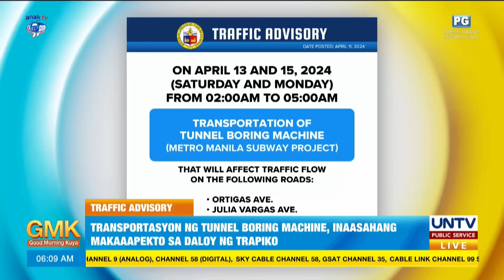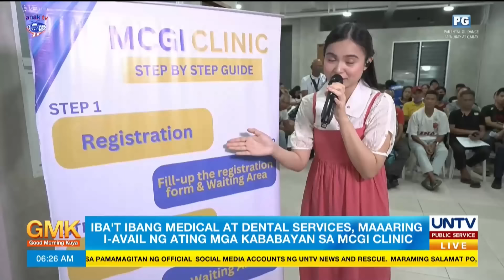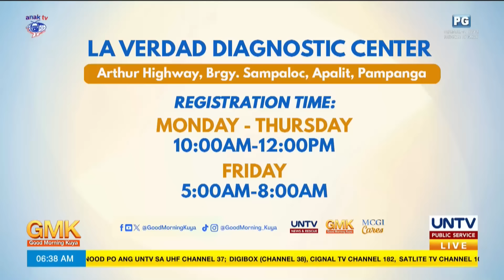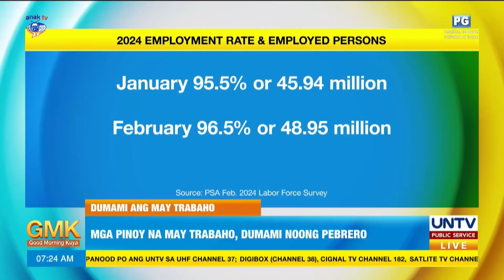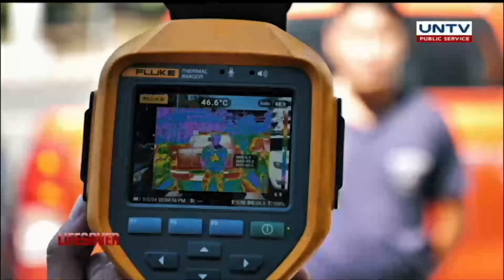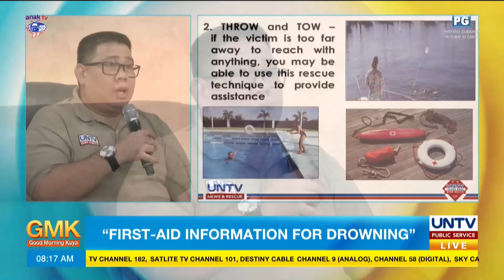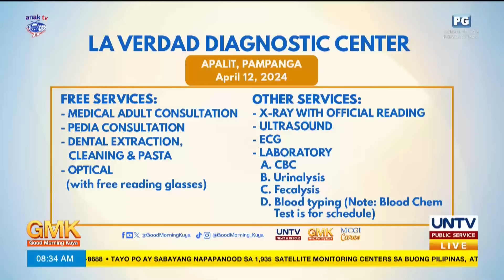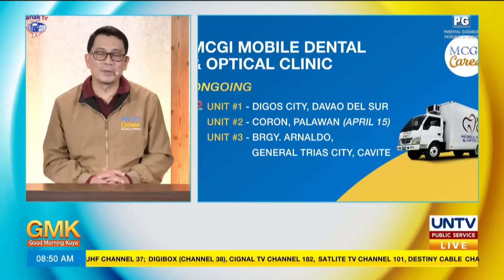Good Morning Kuya | April 12, 2024